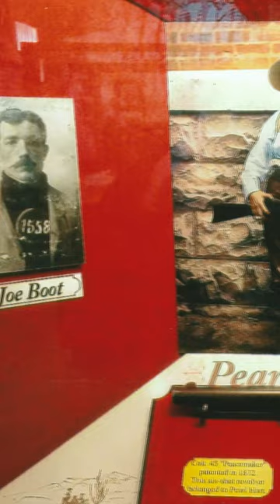Last Recorded Stagecoach Robbery - Pearl Hart's Old West Tale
Born Pearl Taylor in 1871, this woman was infamous for committing one of the last stagecoach robberies in the United States. Her lifestyle was a bit different than the others in this category, because Pearl was not only from a prosperous family, but was also well educated. She attained her infamous name from her abusive on and off relationship with a man by the name of Frank Hart, taking his last name in place of her maiden name. In the aftermath, seen in her jail cell here, Pearl joined forces with a man named Joe Boot, which is who she robbed the stagecoach with, and was promptly arrested shortly afterwards. At her trial which was held in the Second Pinal County Courthouse pictured here, she claimed she was raising money to visit her ill mother, and to the horror of the judge, the jury acquitted Pearl. Almost immediately afterwards she was re-arrested on charges of tampering with mail, earning a sentencing of five years, but was pardoned before serving her full sentence.